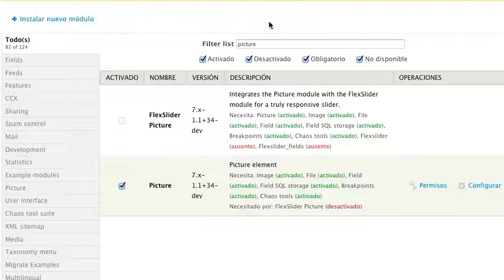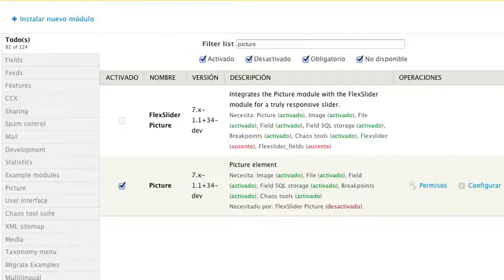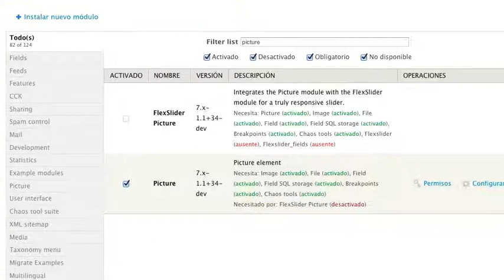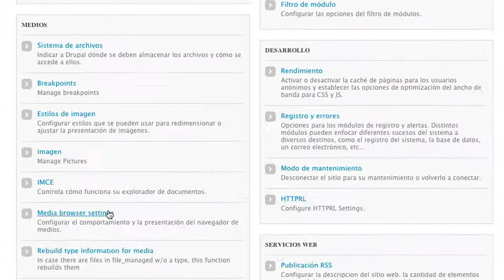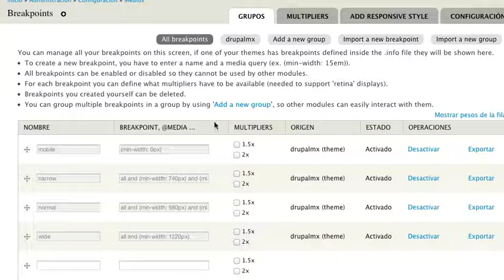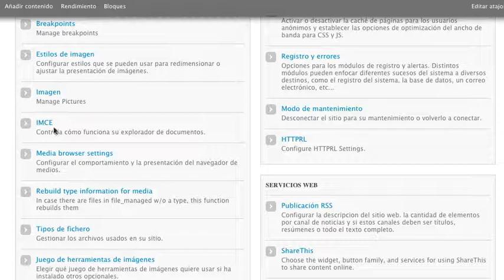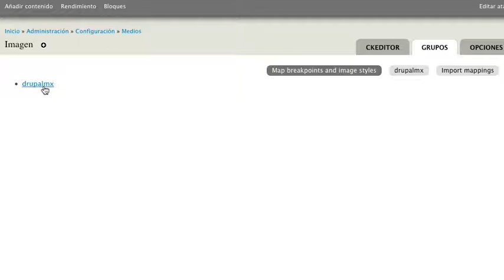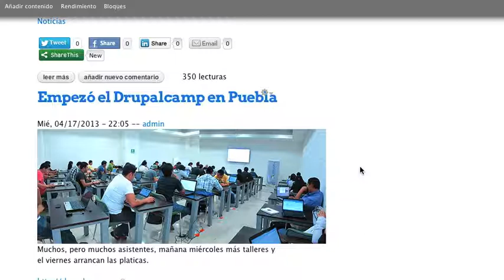Usando el modulo de picture en Drupal 7, primera parte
Este modulo permite tener diferentes versiones de una imagen dependiendo el dispositivo en el que se vea el sitio web hecho en drupal. Un video de drupalmexico.com. El modulo de picture se puede bajar